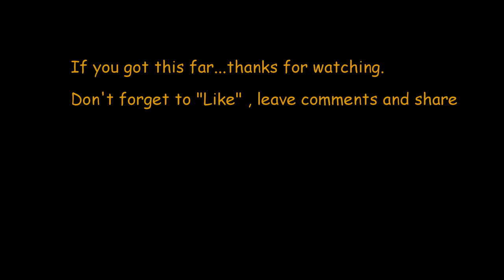Libelle glider take off, soaring and landing from inside and on wing. Jul 2014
internal and external views of Glasflugel Libelle 201 glider being launched on a winch, some soaring and then the landing from inside the cockpit. Gliding